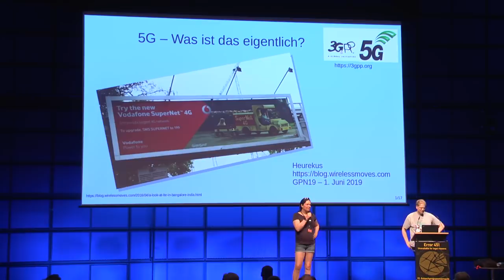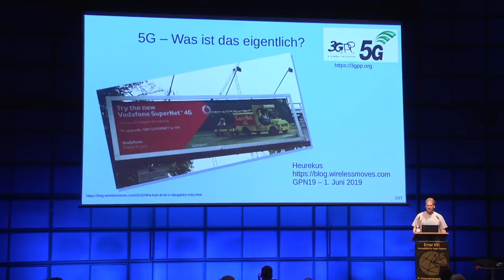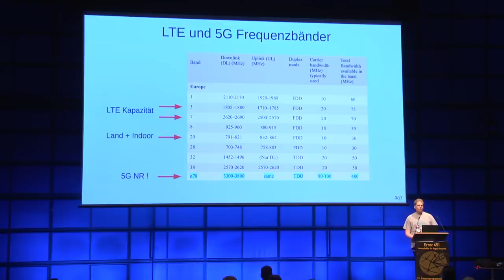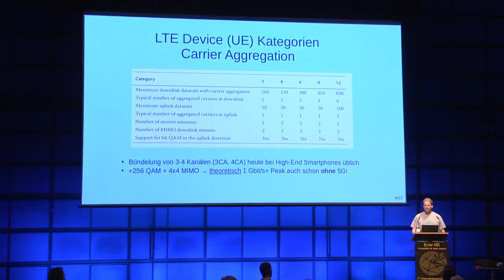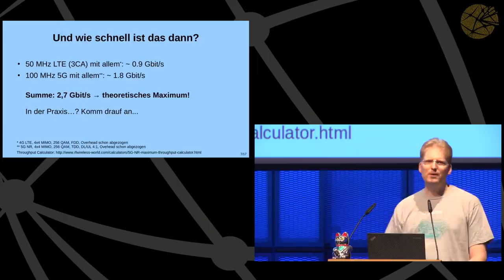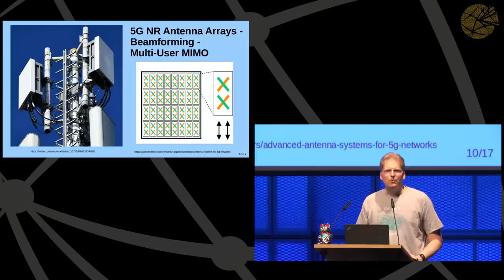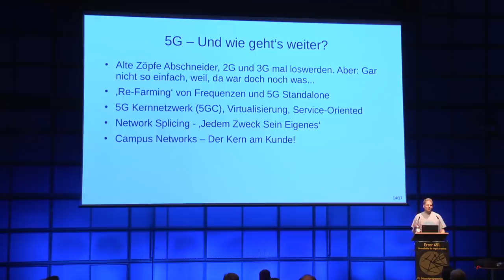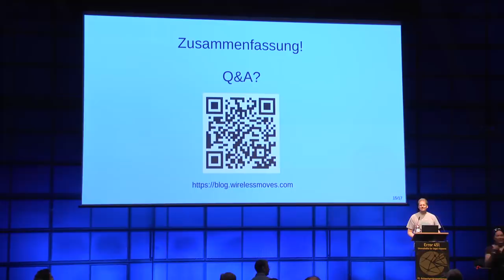GPN19 - 5G - Was ist das eigentlich?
Milliarden werden für ein paar MHz Spektrum geboten und 5G wird als eierlegende Wollmilchsau der Zukunft gepriesen. Aber was ist 5G eigentlich konkret und was werden wir davon in der Praxis in nächster Zeit sehen?

Viel wird in der Presse zur Zeit über 5G geschrieben, das Meiste hat aber leider nicht viel mit dem zu tun, was wir von 5G in nächster Zeit sehen werden. Ein Grund dafür ist, dass das zuständige Standardisierungsgremium so ungefähr alle Träume des Mobilfunks in 5G gesteckt hat, die in den letzten 20 Jahren aufgelaufen sind. Dieser Kurzvortrag soll deshalb einen Überblick über die Funktionsweise derjenigen Teile des neuen 5G Standards geben, die in nächster Zeit auch in die Praxis umgesetzt werden und dann auch tatsächlich nutzbar sind. Angefangen mit einem kurzen Überblick über das aktuelle LTE Kernnetz sowie dem LTE Radionetzwerk soll gezeigt werden, welche Neuerungen mit 5G ‘New Radio’ (NR) kommen, wie 5G und LTE zusammenarbeiten, was man dann als Kunde davon haben wird, und wie die Reise dann weitergehen wird.

Heurekus